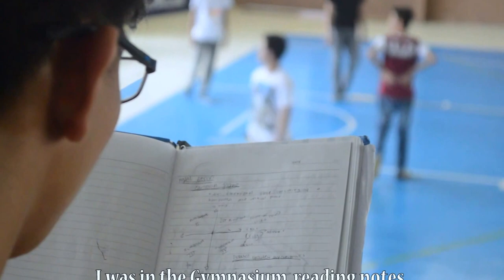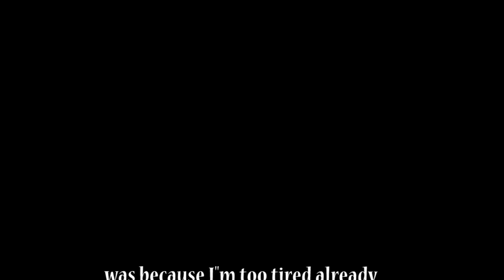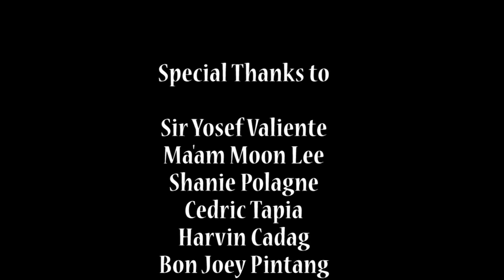Allan (Pasale4: Cinemarehiyon Bicol Entry)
A Short film by Gumamela Pictures.
Pasale 4: Cinemarehiyon Bicol Entry.

Director: Shaun Patrick Cledera
Scriptwritter: John Lloyd Claro
Director of Photography: Arturo Franco Regala
Head Editor: Lance Xavier Alegre
Actor: Allan Esguerra
Actress: Maria Christy Bas